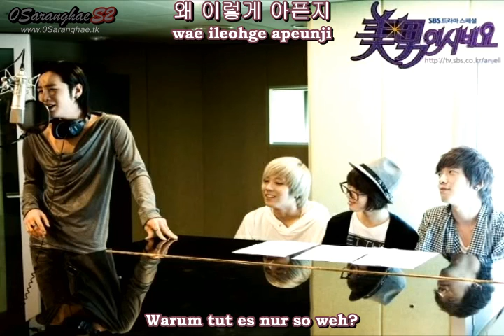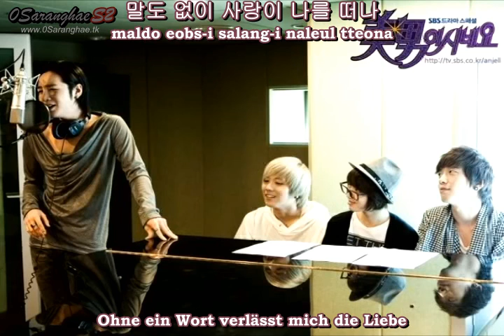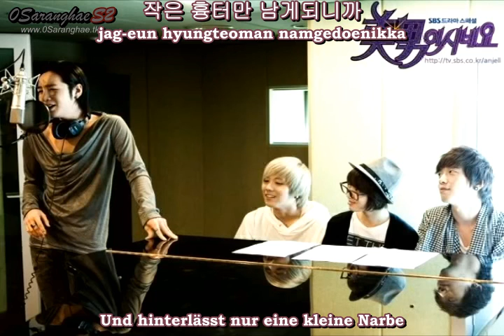Jang Geun Seuk - Without Words [german sub]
♥ Sänger: Jang Geun Seuk ♥
♥ Song: Without Words ♥
♥ Soundtrack der Serie "You're Beautiful" ♥
♥♥♥ Die ganze Serie mit deutschem Untertitel und viele weitere Serien & Filme findet ihr